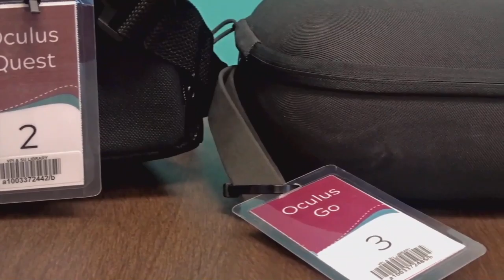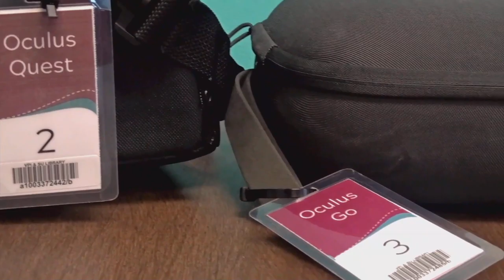The Role of Play Through the Looking Glass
In this adventure, our players return to the Feywild at the behest of the Queen of Hearts. Alice has gone missing through the looking glass, and she needs our heroes to rescue her!

Meet our players:
Jonathan Bradley (GM)
Dani Chowen
Max Ofsa
Alice Rogers
Anthony Wright

Personnel Notes:
Production support: Alice Rogers

Role of Play is a series of one-shot tabletop roleplaying games produced by Virginia Tech University Libraries that are based on works of literature. Our games are created and played by members of the Virginia Tech community, including faculty, staff, students, and local community members, as well as library and academic personnel from other institutions. Each show explores its source material differently, blending together characters, themes, and/or settings from the original work with new content that allows players and viewers to reexamine old favorites and new discoveries.

Follow VTLibraries!